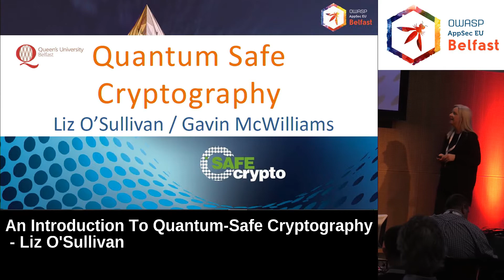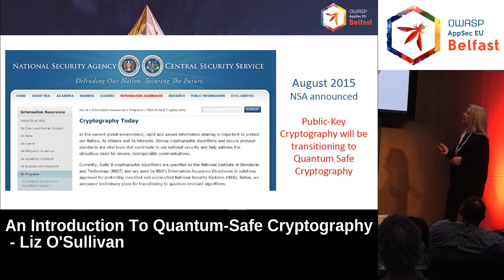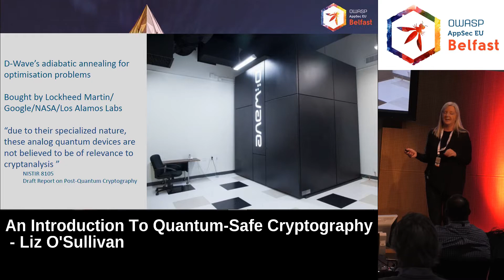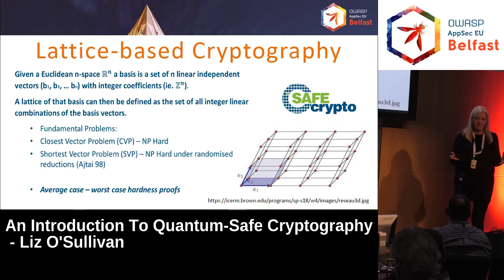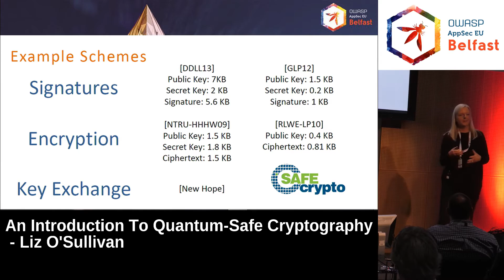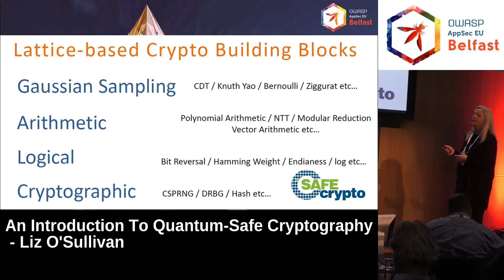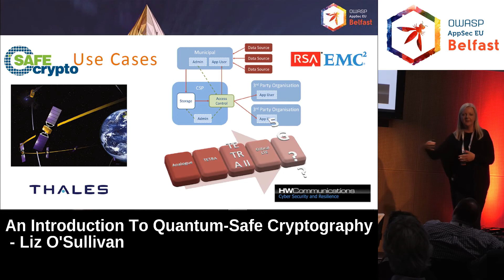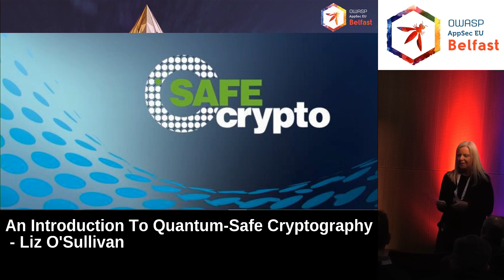AppSec EU 2017 An Introduction To Quantum Safe Cryptography by Liz O'Sullivan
Quantum computing has captured the imagination of researchers and quantum algorithms have been published that show, in principle, an exponential speed up in integer factorisation. As much of our modern day public key cryptography, such as RSA, ECC and DSA is based on the hardness of such problems, a machine that implements quantum factoring at scale threatens much of our current IT security.

In 2015 the US National Security Agency announced that their "Suite B" cryptographic algorithms used to protect federal systems is no longer fit for purpose and a competition to replace these with new quantum-safe algorithms is underway. This is a massive disruption to the data security marketplace.

The SAFEcrypto project: Secure Architectures of Future Emerging Cryptography is funded under the EU H2020 programme. SAFEcrypto will provide a new generation of practical, robust and physically secure post-quantum cryptographic solutions that ensure long-term security for future IT systems.